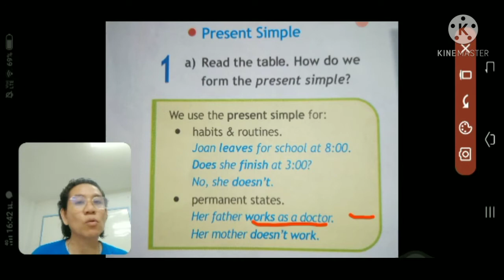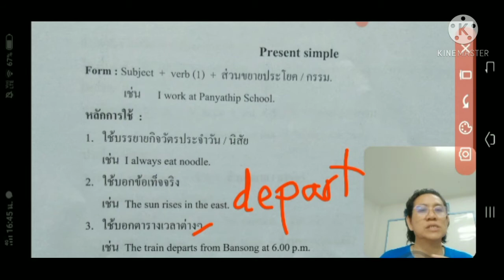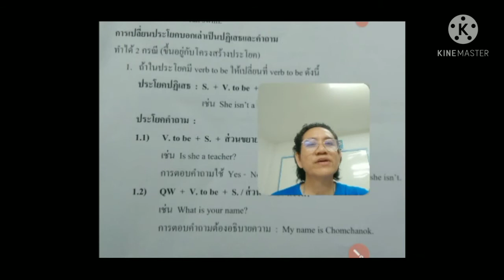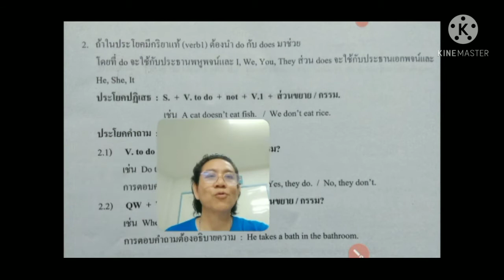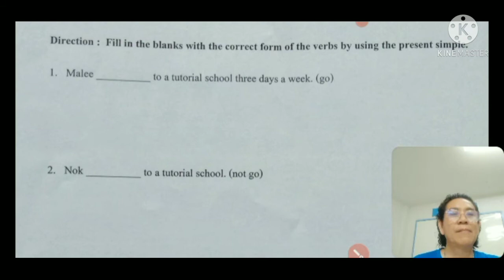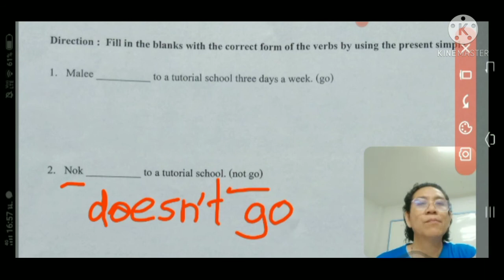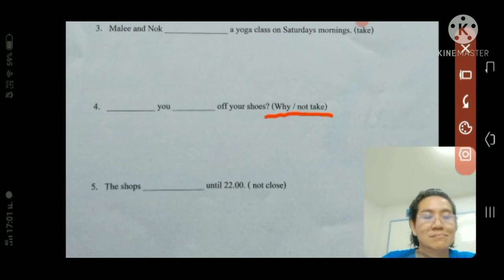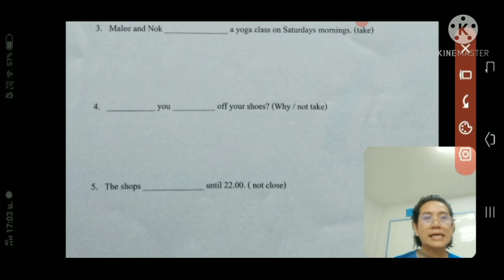วิชาภาษาอังกฤษ ชั้น ม.3 เรื่อง present simple1 (21 พ.ค. 2564)